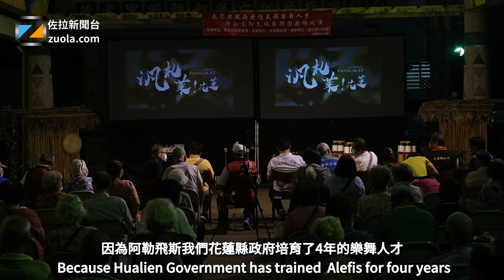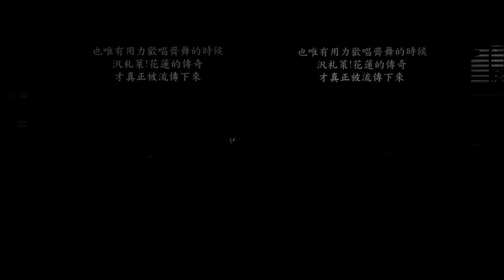花蓮六大族群禮讚 -阿勒飛斯文化藝術團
2021年9月1日，阿勒飛斯文化藝術團在台灣花蓮縣玉里鎮苓雅部落聚會所表演「花蓮六大族群禮讚」、「敬天祈福Lingacay七罈酒」及「汎札萊今天．與君共舞」以及「2021年花蓮縣原住民族聯合豐年節年度大會舞-一曲愛海洋」，此片段為「花蓮六大族群禮讚」。

阿勒飛斯文化藝術團是花蓮縣政府原住民行政處於2017年開始培育的表演團體，藝術團成員也是花蓮縣政府原民處以臨時人員招入，具有公務人員身份。